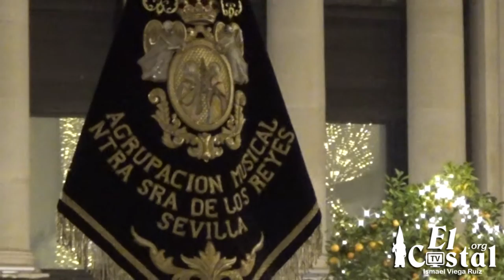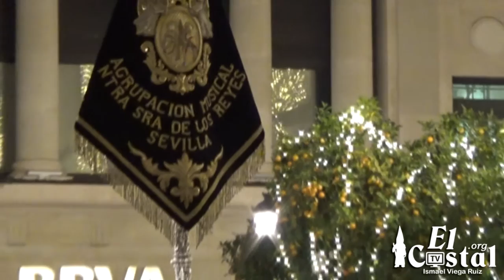AM Virgen de los Reyes 4CongresoBandas 1/5